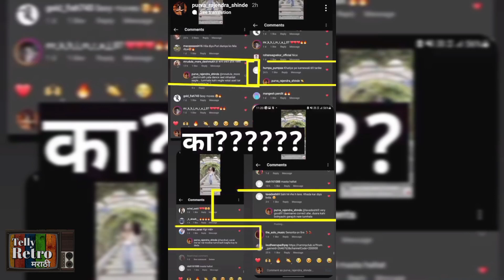"त्याच्या तोंडावर चप्पल मारेन..." मराठमोळी अभिनेत्री कोणावर संतापली??| Marathi Actress